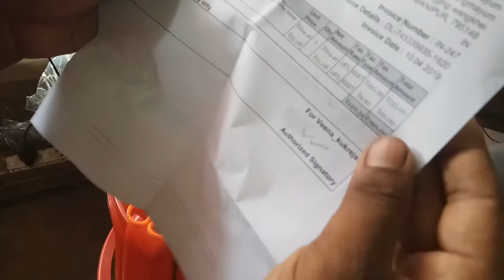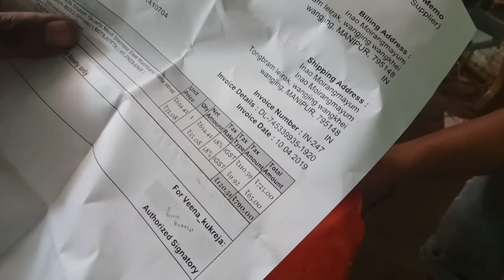Curren watch unboxing from Amazon